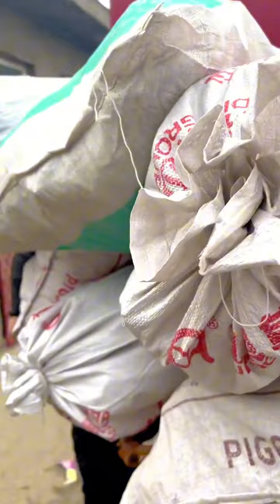这是为了我放弃学业供我上大学的姐姐，现在我毕业了以后让我照顾你养你……